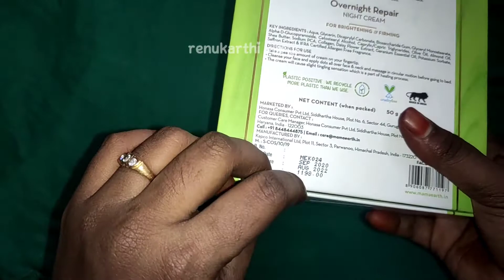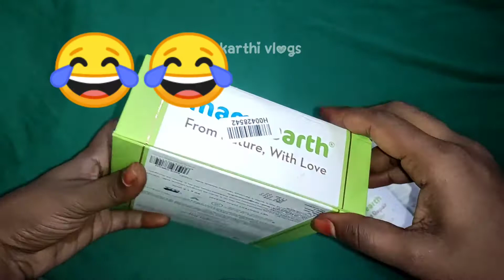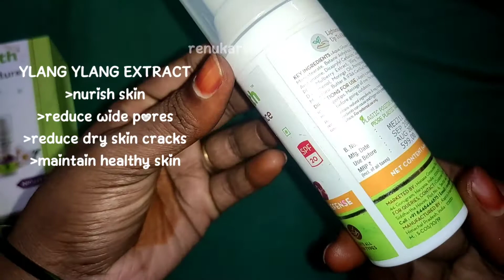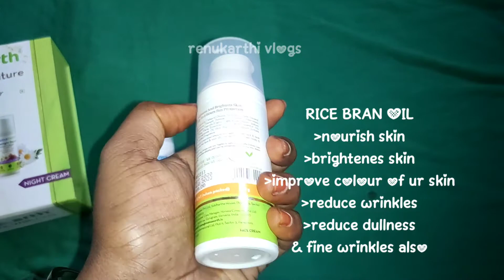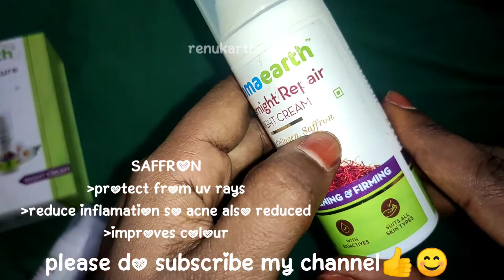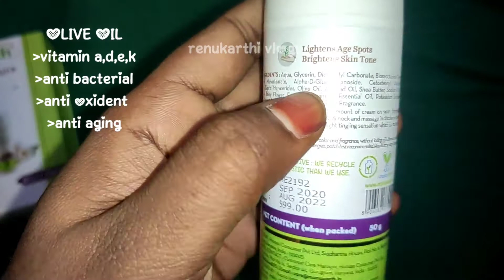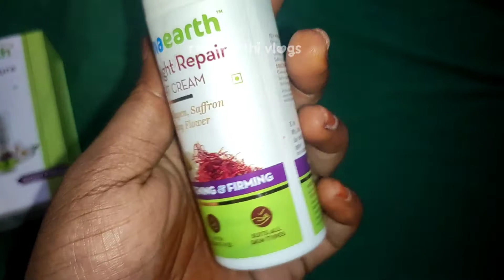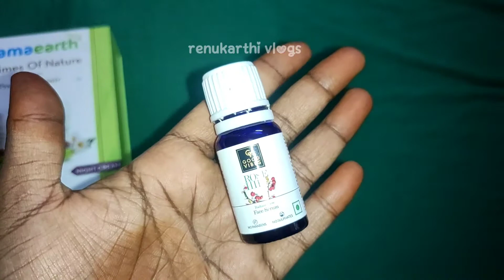Mamaearth Day and Night Cream review and detail explanation👍😊oilskin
If u like the video give me like👍

Mamaearth is an Indian beauty and skin care brand and specializes in products without SLS, Parabens, Mineral Oil etc. In this video, I'm sharing my experience of Mamaearth Day and Night creams.

I always love skin care with natural ingredients and mama earth is one such brand. Their products are very effective and worth the price. Do check out the full video for a review of Mamaearth products.

Thank you for spending ur valuable time with us👍😊